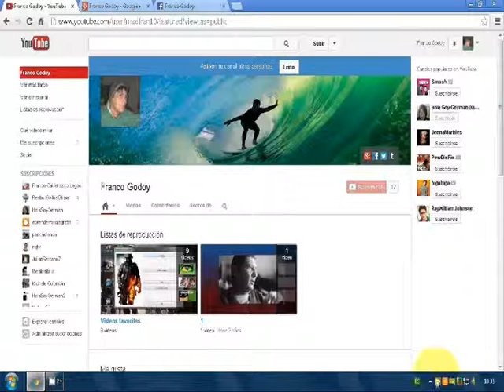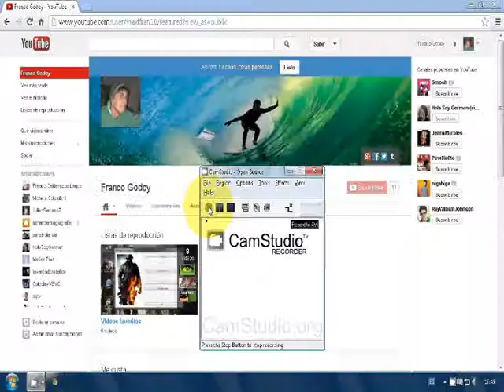La Generacion pelicula (COMEDIA)